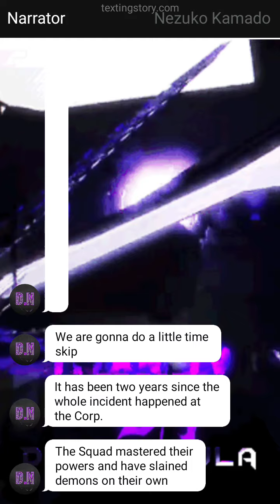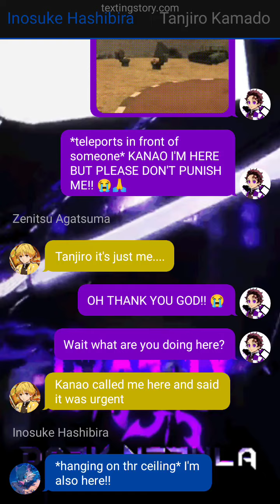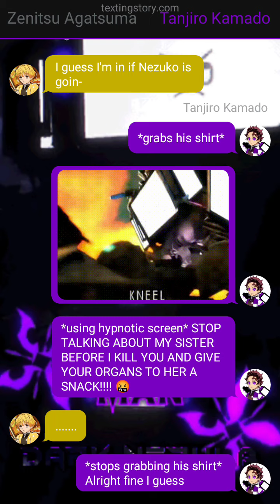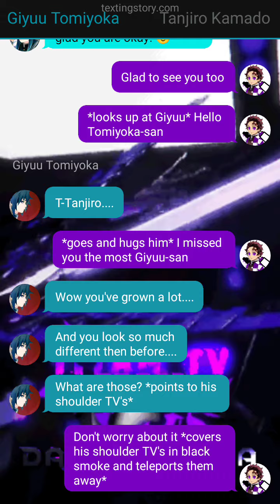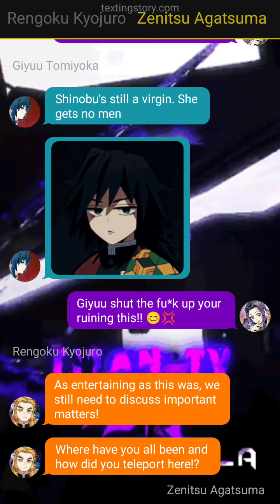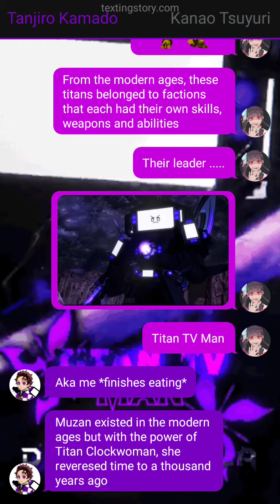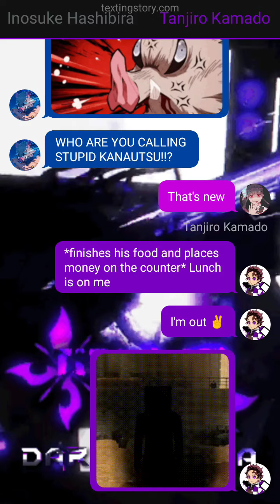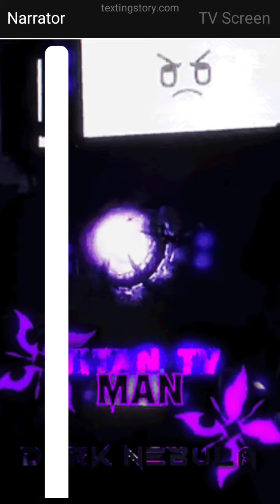Titan Kamaboko Squad|Tanjiro X Harem|Part 2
After two years, the squad reconnects with the only people who believed in them...